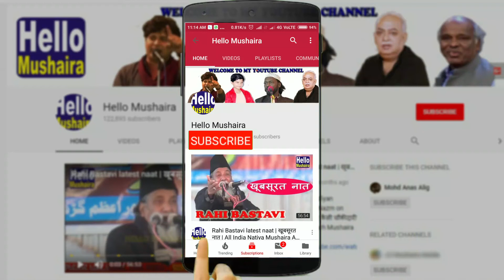Dr. Tanzeem Ahmad | Salana Deeni Jalsa | Mehboob Public School Towa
11th Salana Deeni Jalsa
Mehboob Public School Towa
Venue: Mehboob Public School Towa, Azamgarh U.P
Date: 27 April 2019
Manager: Dr. Tanzeem Ahmad
Zere Sadarat: Maulana Asgar Ali Shb.
Zere Sarparast: Maulana Abrar Ahmad Shb.
Zere Nigrani: Dr. Ehtesham Shb.
Khazin: Master Mohammad Wamiq
Stage program by students of madarsa